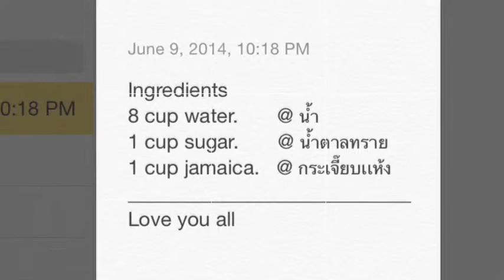How to Make Jamaica Tea น้ำกระเจี๊ยบ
Hope you enjoy the drink. love you all.